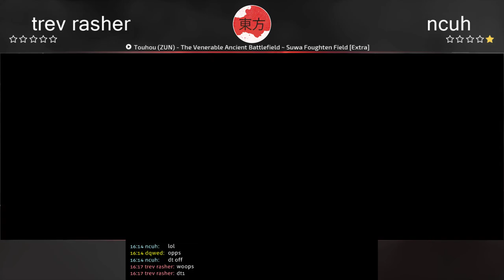Touhou Tournament RO64 - trev rasher vs ncuh